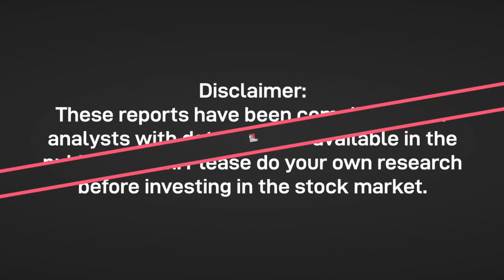Tata Motors: Expect 30% Upside From Current Levels | Tata Motors Share Stock Latest Updates News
Company is set to gain from uptick in the commercial vehicle space. Enhanced focused on the passenger vehicle segment in India, improving availability of chips are other positives.

It has lined up 10 electric vehicles (EVs) launches in India by 2026 to tap into the huge potential of EVs. Over FY21-23, Tata Motors’ revenues are expected to grow at a CAGR of 16.7%, while EBITDA margin could improve to 13.4% from 12.2%.

This all-round improvement in its performance is driving analysts’ optimism on the stock which could reach Rs. 610 in the near term.

Suggested Videos